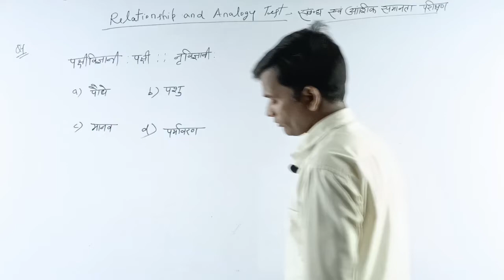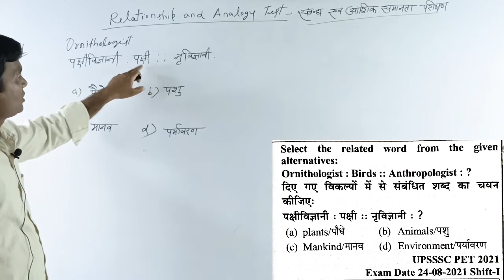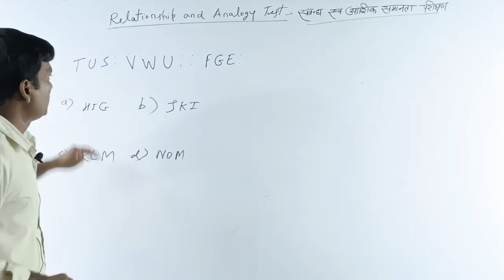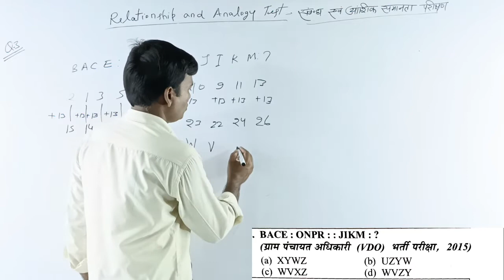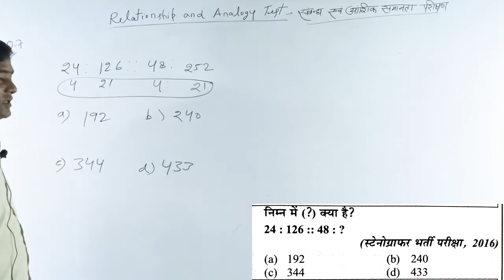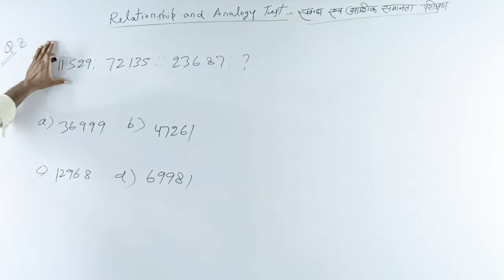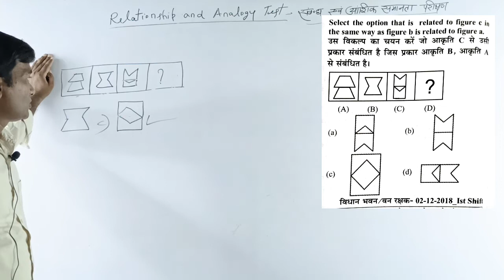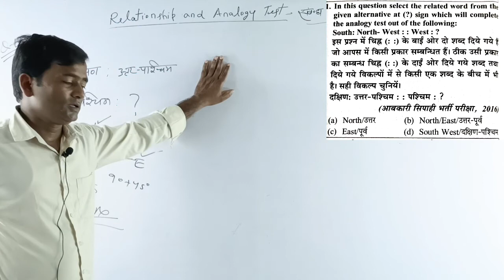Reasoning: Analogy Test | समानता परीक्षण | SSC CGL | BANK | RAILWAY | UP VDO | UPSI | ALL EXAMS